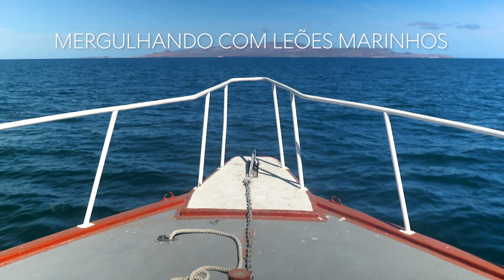Mergulhando com lobos marinhos | Planeta Selvagem: México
Mergulhe junto com o director Cristian Dimitrius em uma colônia de leões marinhos no golfo da California.